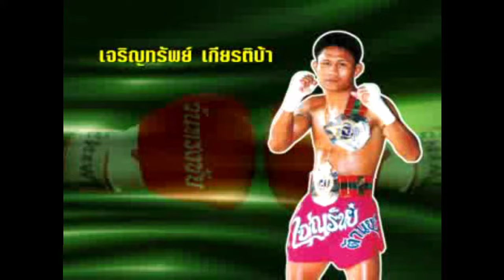คู่เดือด!! หลังสวน Vs เจริญทรัพย์ ตำนานมวยไทยศึกวันทรงชัย | The Legend of Muaythai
อะไรจะเกิดขึ้น เมื่อเข่าไร้น้ำใจ เจอแชมป์ใจเพชร
คู่เดือดเดิมพันธ์เลือดท่วม หลังสวน เจริญทรัพย์ พลิกวินาศสันตะโร
 คู่มวยที่หลายคนบ่นคิดถึง หลังสวน พันธุ์ยุทธภูมิ โคจรมาเจอ เจริญทรัพย์ เกียรติบ้านช่อง

Lungsuan Panyutthapume VS Jaroensap Kietbanchong

หลังสวน เจริญทรัพย์ # ตำนานมวยไทยศึกวันทรงชัย